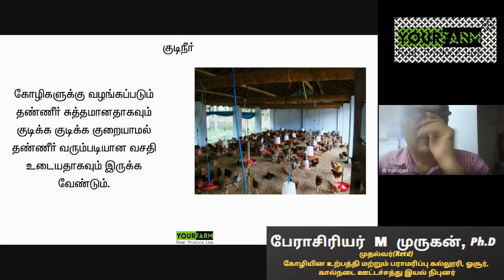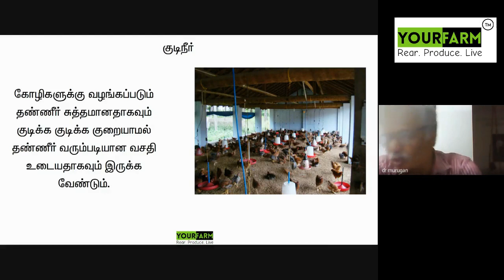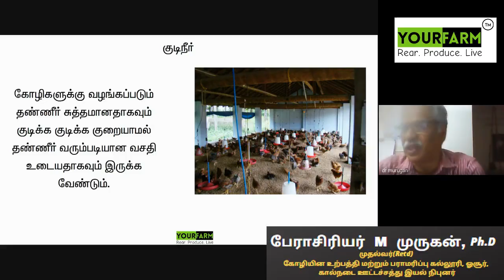நாட்டுக்கோழி வளர்ப்பு ||தீவன செலவு அதிகரிப்பதற்கான காரணிகள்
நாட்டுக்கோழி தீவன மேலாண்மை பற்றி  பேராசிரியர் முருகன் அவர்களின் கருத்துரை

அல்லது இங்கு  👇🏻கிளிக் செய்யவும்

அன்புடைய பண்ணையாளர்களுக்கு வணக்கம்

தங்கள் பண்ணையில் உள்ள கால்நடை அல்லது  தீவனம் அல்லது பண்ணை உபகரணங்கள்  விற்பனை செய்ய இருப்பின் அதன்  தகவல்களை நேரடியாக மற்ற பண்ணையாளர்களுக்கு தெரிவிக்க கீழ்கண்ட Telegram சேனலில் விபரங்களை பதிவுசெய்து பயனடைய வேண்டுகிறோம்

கறவை பசு மற்றும் எருமை விற்பனை தளம்(Dairy Cow and Buffalo Trading platform)

வெள்ளாடு மற்றும் செம்மறியாடு விற்பனை தளம் (Goat and Sheep Trading Platform)

நாட்டுக்கோழி மற்றும் நாட்டுக்கோழி குஞ்சு விற்பனை தளம் (Native birds and chicks trading platform)

தீவன விதை, புல் கரணை, அசோலா மற்றும் ஊறுகாய்ப்புல் விற்பனை தளம் (Fodder seed, slips, azolla & silage)